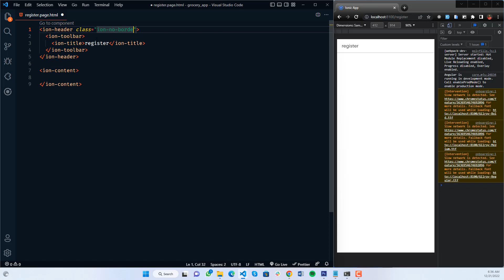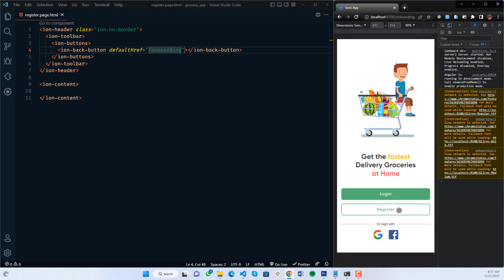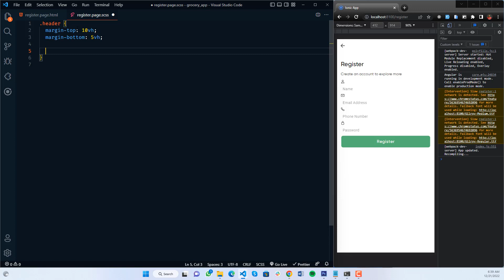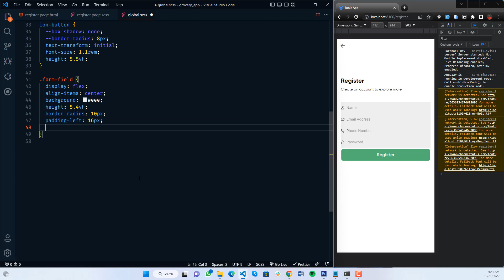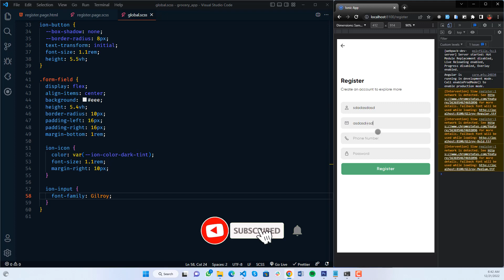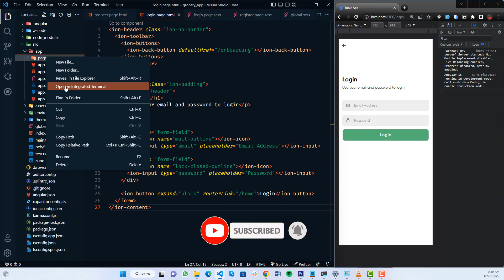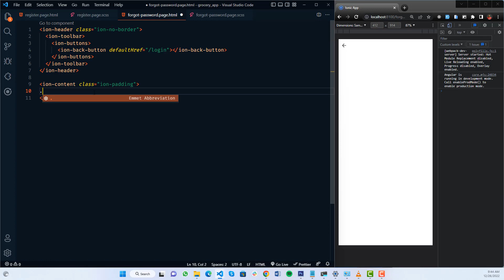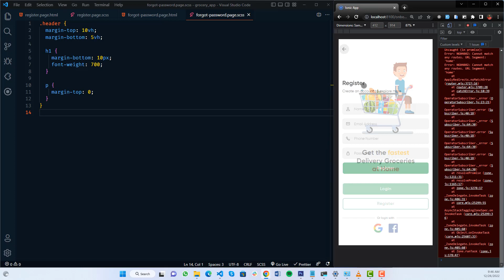Ionic 6 Grocery App UI Kit Ep 2 - Auth Screens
YOUR SUPPORT
►Support us